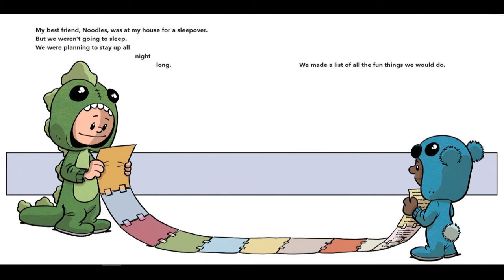The Yawns Are Coming! | Story Time For Kids | Shon's Stories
The Yawns Are Coming! by Chris Eliopoulos read aloud.